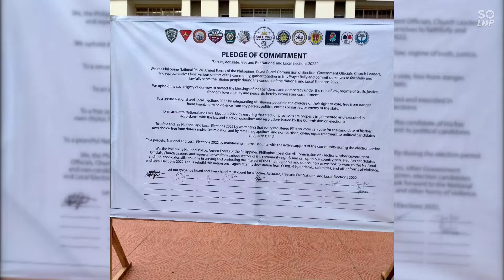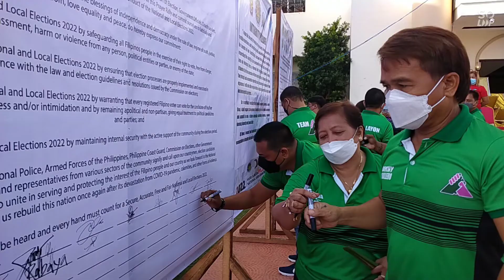Alayon Talisay, led by Mayor Samsam Gullas, signed Peace Covenant for 2022 Elections.